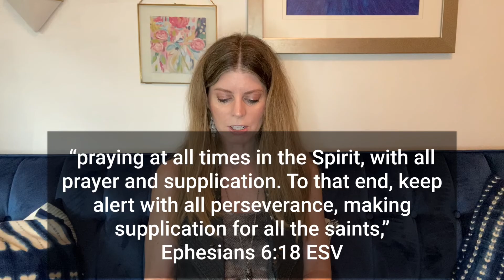Dressing The Mind For Battle | Faith Training Ep. 67 | Choices Coach | Bible Study Videos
Bible Study Scripture References:

The Full Armor Of God
“Finally, be strong in the Lord and in the strength of his might. Put on the whole armor of God, that you may be able to stand against the schemes of the devil. For we do not wrestle against flesh and blood, but against the rulers, against the authorities, against the cosmic powers over this present darkness, against the spiritual forces of evil in the heavenly places. Therefore take up the whole armor of God, that you may be able to withstand in the evil day, and having done all, to stand firm. Stand therefore, having fastened on the belt of truth, and having put on the breastplate of righteousness, and, as shoes for your feet, having put on the readiness given by the gospel of peace. In all circumstances take up the shield of faith, with which you can extinguish all the flaming darts of the evil one; and take the helmet of salvation, and the sword of the Spirit, which is the word of God, praying at all times in the Spirit, with all prayer and supplication. To that end, keep alert with all perseverance, making supplication for all the saints, and also for me, that words may be given to me in opening my mouth boldly to proclaim the mystery of the gospel, for which I am an ambassador in chains, that I may declare it boldly, as I ought to speak.”